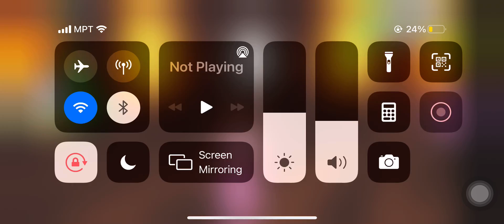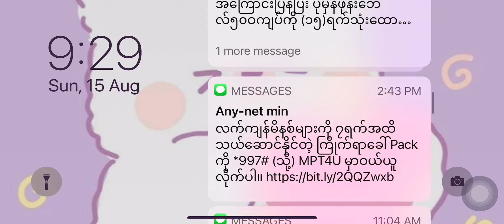Playing obbys in adopt me (fun)